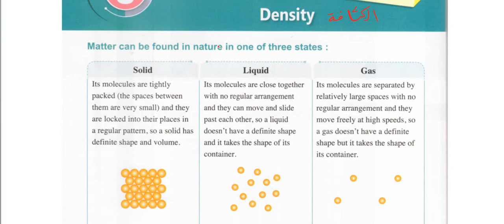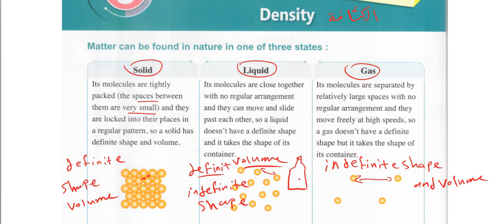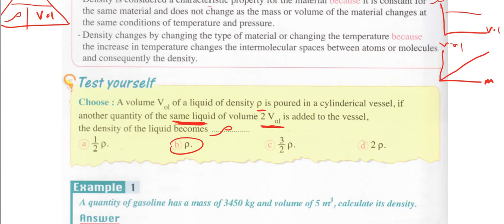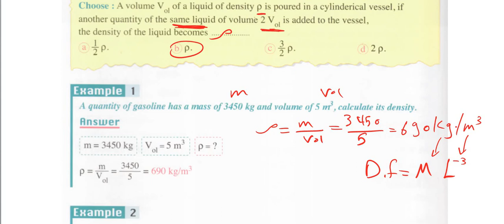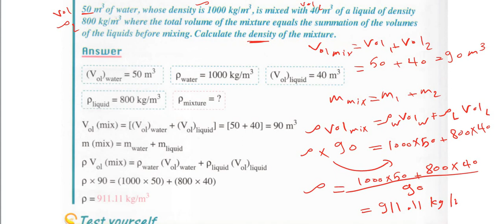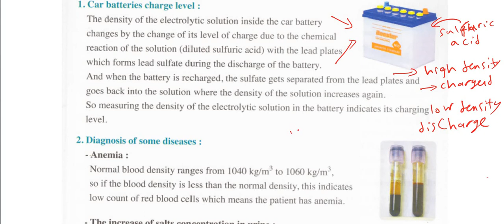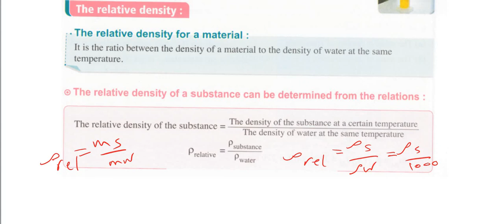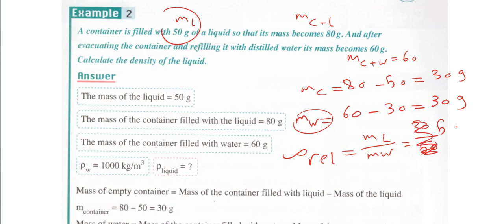Density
Lesson 1 density  sec. 2  second term

معلومة على الماشى - لكل الاعمار وفى مجال التعليم
جروب القناة علي الفيسبوك